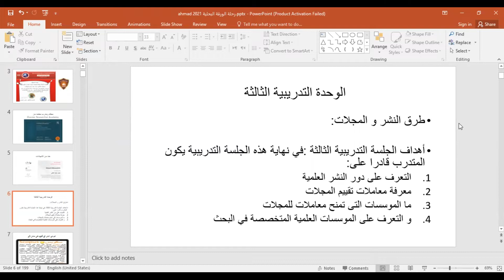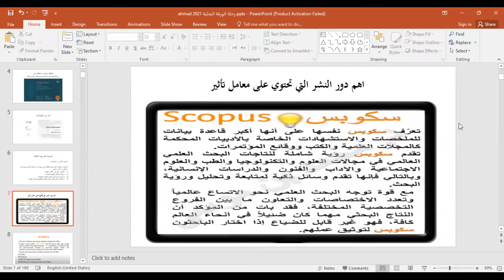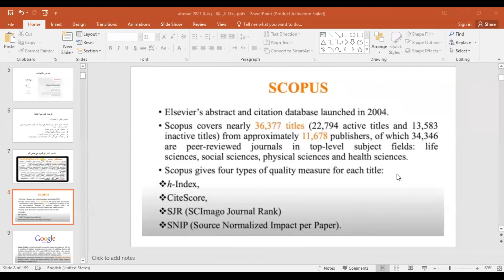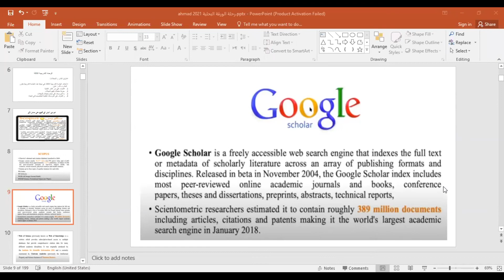اشهر قواعد البانات العلمية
scientific research - تفاصيل البحث العلمي
Scopus